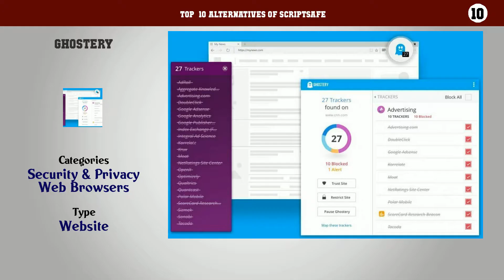ScriptSafe | Best 19 Alternatives of ScriptSafe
Top  10 Alternatives of ScriptSafe

10. Ghostery
9. Privacy Badger
8. Disconnect
7. Lightbeam for Firefox
6. TrackMeNot
5. TrackerBlock
4. Negotiator
3. Privacyfix
2. PrivacySuite
1. Diladele Web Safety